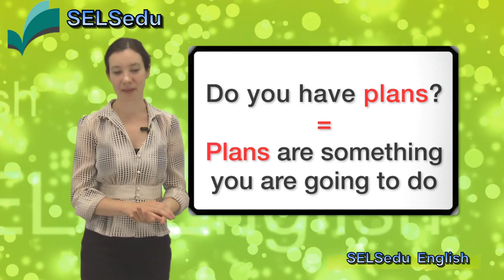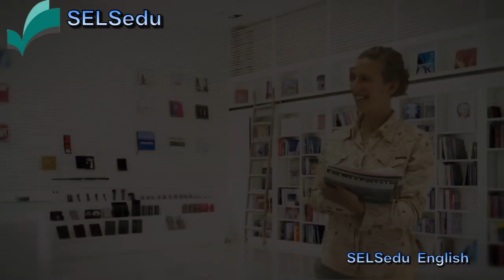원어민은 자주 쓰고 있지만 우리는 잘 모르고 있는 상황 영어 중 하나, Hit the Books 공부 하다. 이러한 속어 꼭 기억해 둬야 합니다.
영어회화 공부, 시험공부, 책읽기
원어민은 자주 쓰고 있지만 우리는 잘 모르고 있는 상황 영어 중 하나, Hit the books 공부하다. 이러한속어 꼭 기억해 둬야 합니다.

I have to hit the books, I am busy to read the books.
난 공부해야돼. 난 지금 책 읽느라 바쁘거든.

Hit the books = slang (속어) for "study"
Hit the drums 드럼을 치다
My car hit another car 다른차를 받다

I'm busy 바쁘다, 난 지금 할일이 많다는 뜻
Busy = I have a lot of work to do: 난 해야 할 일이 많다
Free = When are you free? 언제 시간이 나요?
Shame  = That's a shame 유감이야
                 that's very sad  '매우 유감이야' 와 같은 의미
What a pity = that's a shame 과 같은 의미
                What a pity, it's raining outside 유감스럽게도 밖에 비가오네